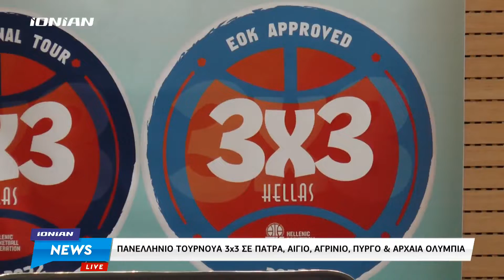Πάτρα | Ξεκινά από την αχαϊκή πρωτεύουσα το τουρνουά 3x3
Ξεκινά αυτό το τριήμερο στην Πάτρα το πανελλήνιο τουρνουά three on three (3x3), ένα από τα μεγαλύτερα αθλητικά event στην Ελλάδα. Η δυτική Ελλάδα θα φιλοξενήσει σε πέντε πόλεις της τη σημαντική αυτή διοργάνωση υπό την αιγίδα της Ελληνικής Ομοσπονδίας Καλαθοσφαίρισης σε συνεργασία με την περιφέρεια Δυτικής Ελλάδος.